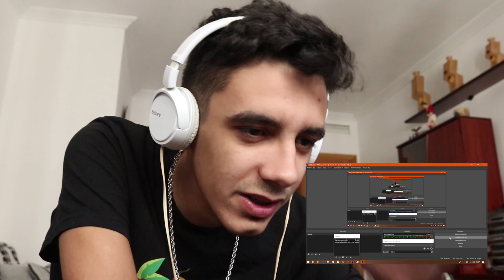REACCIÓN TRUENO || BZRP Music Sessions #16